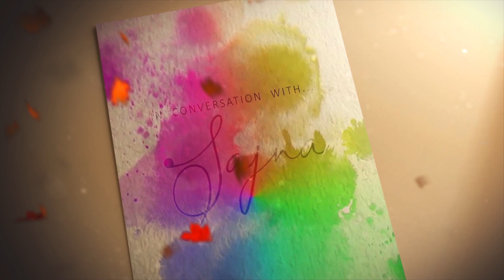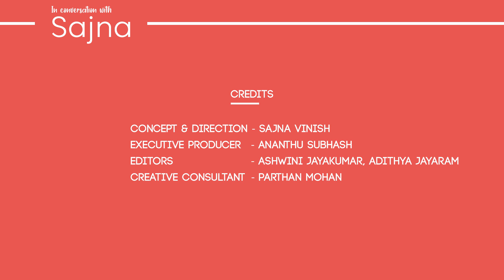In Conversation with Sajna I Sangeetha Janachandran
Concept & Direction - Sajna Vinish
Executive Producer - Ananthu Subhash
Editor - Ashwini Jayakumar, Adithya Jayaram
Creative Consultant - Parthan Mohan
Title Design - Arun, Aureole Group
Title Music - Sajna Vinish